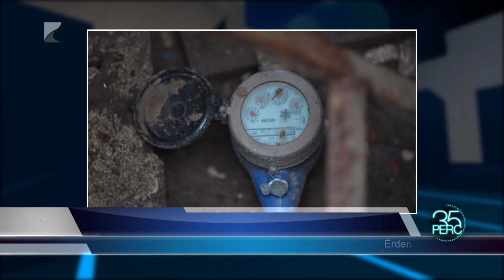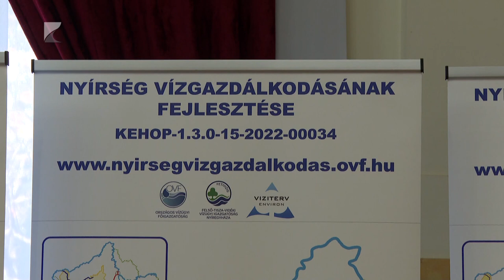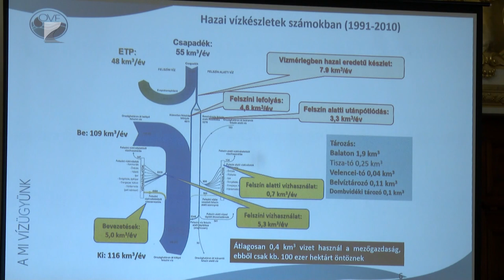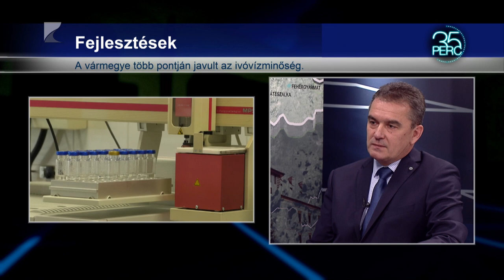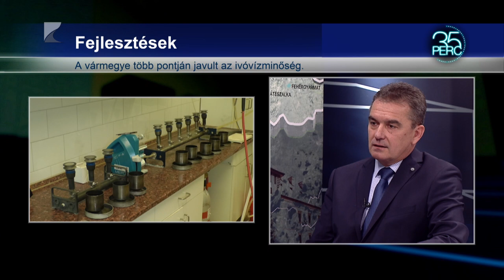35 perc - 2023.12.13.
TÉMÁK:
1. Elkészült tervek – Folyamatban a Nyírség vízpótlási projektje.
2. Téliesítés – Érdemes szigetelni a vízmérő aknákat!
3. Fejlesztések Ramocsaházán – Bölcsődét és orvosi rendelőt is építettek.
4. Adománygyűjtés – Még egy hétig tart az Adventi Civil Börze.